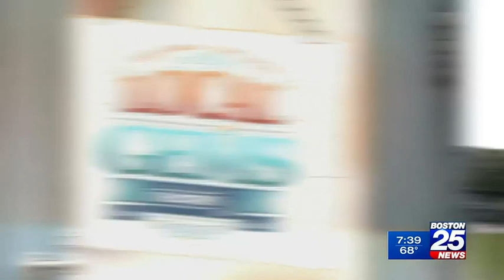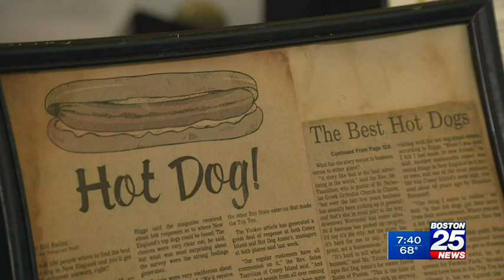Worcester Zip Trip | Local Gem George's Coney Island